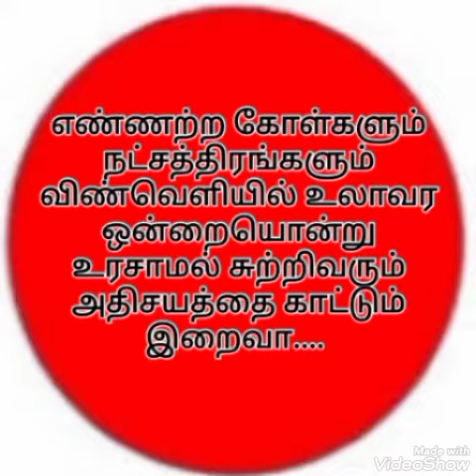Irai Pugazh Maalai - 84